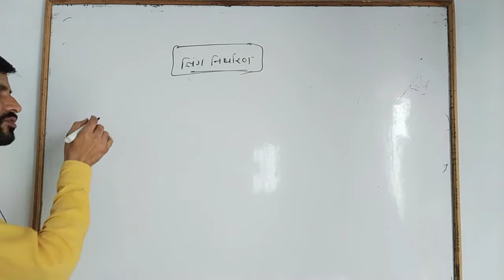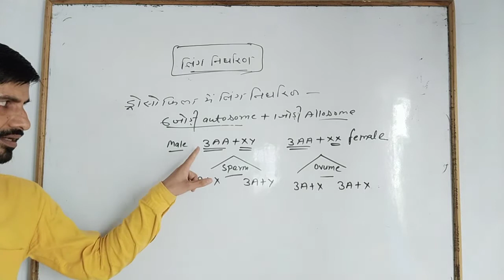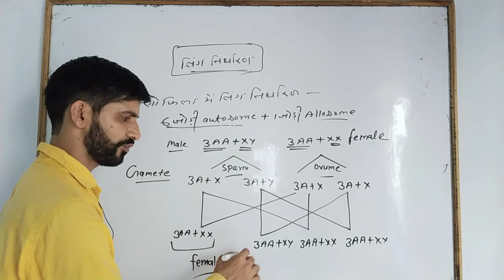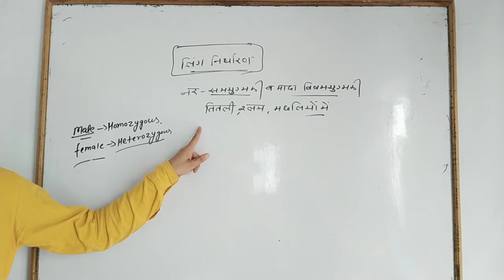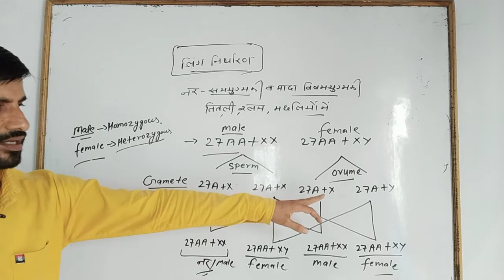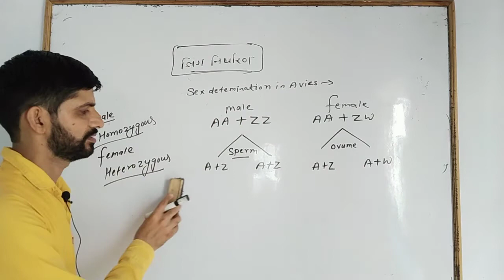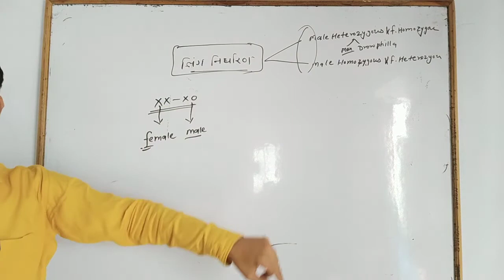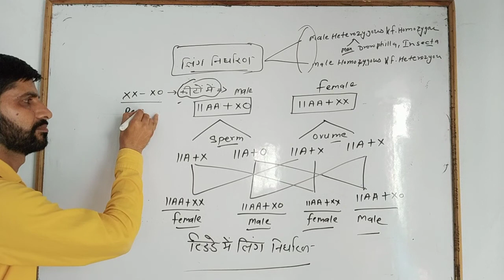B.Sc 3rd year Zoology लिंग निर्धारण Unit-2 sex determination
Sex determination